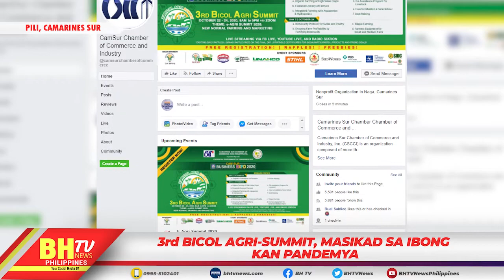3rd Bicol Agri-Summit, masikad sa ibong kan pandemya.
3rd Bicol Agri-Summit, masikad sa ibong kan pandemya.